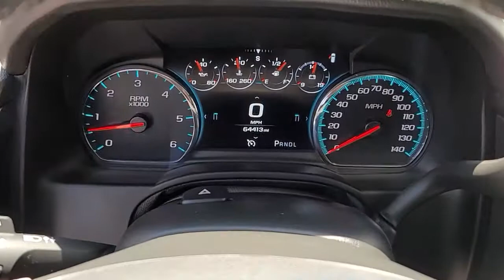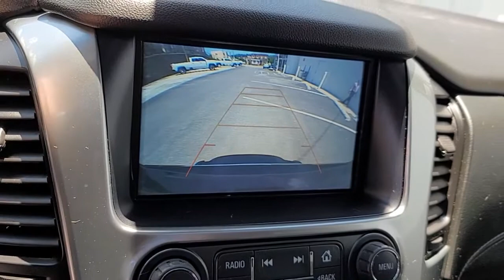2018 Chevrolet Suburban Premier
WHEELS, 20" X 9" (50.8 CM X 22.9 CM) CHROME, TRANSMISSION, 6-SPEED AUTOMATIC, ELECTRONICALLY CONTROLLED with overdrive and tow/haul mode (STD), TRANSFER CASE, ACTIVE, 2-SPEED ELECTRONIC AUTOTRAC with rotary controls, includes neutral position for dinghy towing, TRAILER BRAKE CONTROLLER, INTEGRATED, TIRES, P275/55R20 ALL-SEASON, BLACKWALL (STD), SUN, ENTERTAINMENT AND DESTINATIONS PACKAGE, (CF5) power sunroof, (U42) rear seat DVD entertainment system and (IO6) Chevrolet MyLink radio with navigation, SIREN RED TINTCOAT, SEATS, FRONT BUCKET WITH PERFORATED LEATHER-APPOINTED HEATED AND VENTILATED SEAT CUSHIONS 12-way power driver and passenger seat includes 6-way power cushions, driver seat 2-position memory, 4-way power lumbar control and power recline (STD), REAR AXLE, 3.42 RATIO, PREMIER PREFERRED EQUIPMENT GROUP includes Standard Equipment. This Chevrolet Suburban has a powerful Gas/Ethanol V8 5.3L/ engine powering this Automatic transmission.

Experience a Fully-Loaded Chevrolet Suburban Premier
MAX TRAILERING PACKAGE (Includes (GU6) 3.42 rear axle ratio and (JL1) Trailer brake controller. 4WD models also includes (NQH) 2-speed active Transfer case.), LPO, ALL-WEATHER FLOOR LINER PACKAGE includes 1st, 2nd and 3rd row coverage, LICENSE PLATE FRONT MOUNTING PACKAGE , LPO, POLISHED EXHAUST TIP (dealer-installed), JET BLACK, PERFORATED LEATHER-APPOINTED SEAT TRIM, HEAD-UP DISPLAY, INCLUDES DIGITAL MULTI-FUNCTION READOUTS, ENTERTAINMENT SYSTEM, REAR SEAT, BLU-RAY/DVD with remote control, overhead display, Wi-Fi wireless projection capability, four 2-channel wireless digital headphones, auxiliary HDMI/MHL audio/video input and 2 USB ports, ENGINE, 5.3L V8 ECOTEC3 WITH ACTIVE FUEL MANAGEMENT, DIRECT INJECTION AND VARIABLE VALVE TIMING includes aluminum block construction (355 hp [265 kW] @ 5600 rpm, 383 lb-ft of torque [518 N-m] @ 4100 rpm) (STD), DVD SCREEN, THIRD ROW, DRIVER INFORMATION CENTER, ENHANCED, 8" DIAGONAL MULTI-COLOR CONFIGURABLE DISPLAY, AUDIO SYSTEM, CHEVROLET MYLINK RADIO WITH NAVIGATION AND 8" DIAGONAL COLOR TOUCH-SCREEN AM/FM stereo with seek-and-scan and digital clock, includes Bluetooth streaming audio for music and select phones; voice-activated technology for radio and phone; and Shop with the ability to browse, select and install apps to your vehicle. You can customize your content with audio, weather and more; featuring Apple CarPlay and Android Auto capability for compatible phone; 5 USB ports and 1 auxiliary jack (STD), Wireless Charging, Wipers, front intermittent, Rainsense, Wiper, rear intermittent with washer, Windshield, solar absorbing, Windows, power, with Express-Down and Express-Up on front doors and lock out features, Wheel, full-size spare, 17" (43.2 cm) steel, Warning tones headlamp on, key-in-ignition, driver and right-front passenger seat belt unfasten and turn signal on, Universal Home Remote includes garage door opener, programmable, Transmission, 6-speed automatic, electronically controlled with overdrive and tow/haul mode.

Come in for a quick visit at Carfagno Chevrolet, 1230 E. Ridge Pike, Plymouth Meeting, PA 19462 to claim your Chevrolet Suburban!